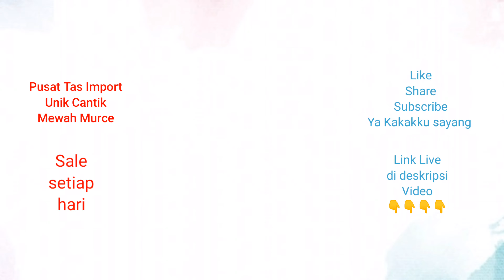Review Tas wanita terbaru 2022 Tas branded Croco super white mewah di live jualan online sale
Pusat Grosir Tas import Murah
Mau cari Tas pesta, unik dan Jonggol
Live streaming Facebook setiap hari
Sale dan Promo setiap hari